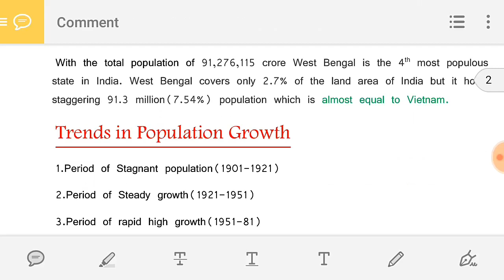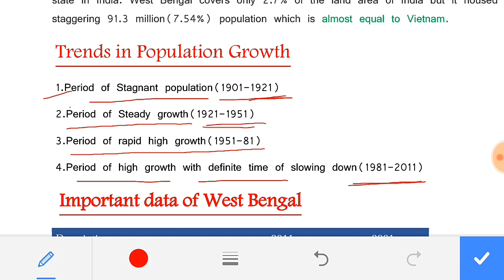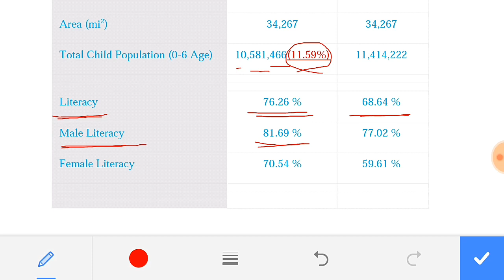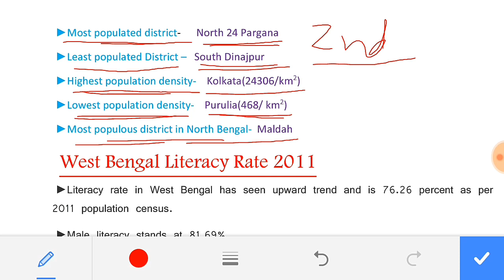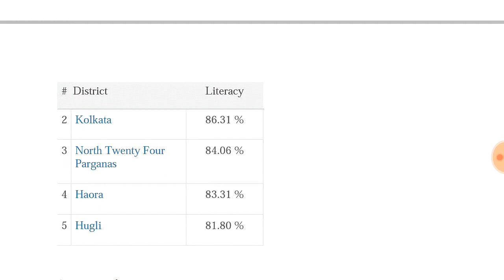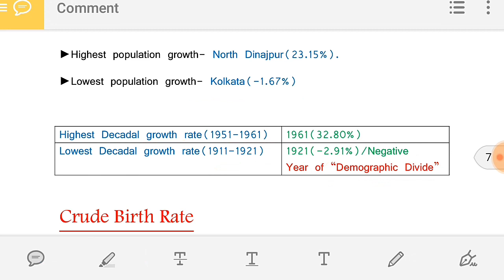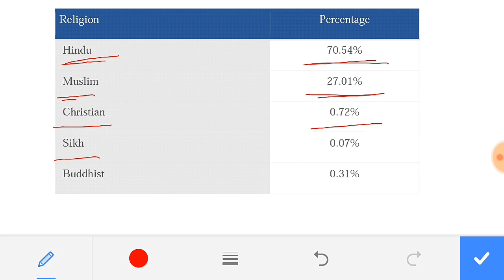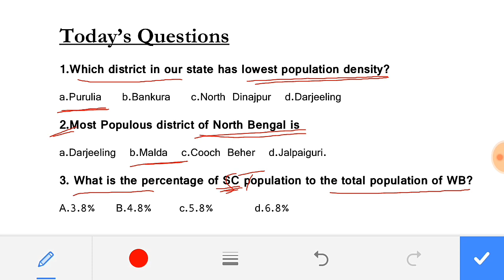Ch 8.Geography Of West Bengal(Population) by DYNAMIC WBCS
This is the 8th chapter in the series of Geography of West Bengal brought by DYNAMIC WBCS for both WBCS Prelim and Mains in a very detailed and systematic  way.